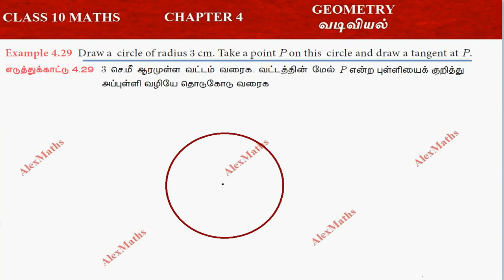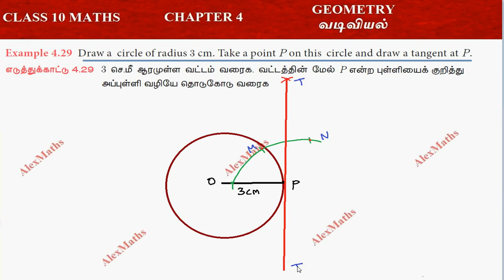TN New Syllabus Class 10 Maths Chapter 4 Geometry Example 4.29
4.1Introduction
4.2Similarity
4.3Thales Theorem and Angle Bisector Theorem
Pythagoras Theorem
4.5Circles and Tangents
4.6Concurrency Theorems